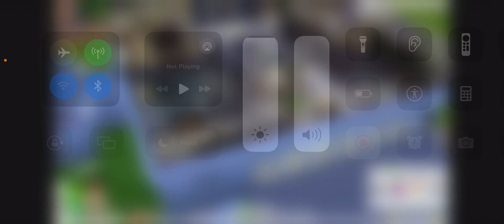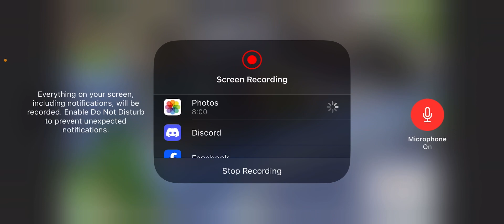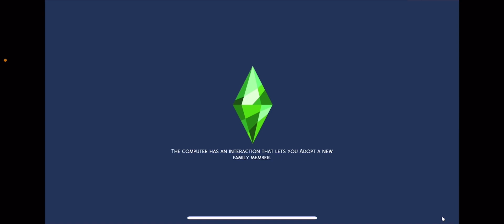Sims 4: The Original Series 2.0: Episode 36: The Twins become Adults